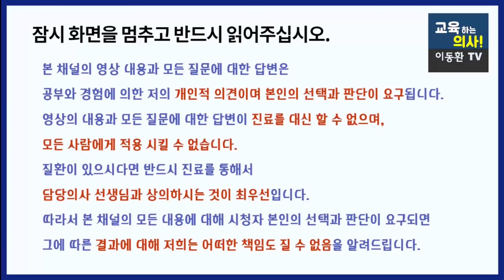만성염증. 혈관질환 암의 원인이 되는 만성염증 없애는 좋은 습관3가지. 평소에 조금만 신경쓰면 간단하고 효과 좋은 염증 줄이는 방법들. 염증완화 방법.